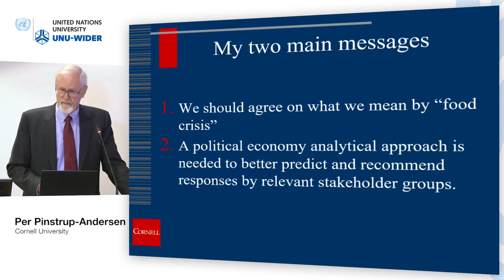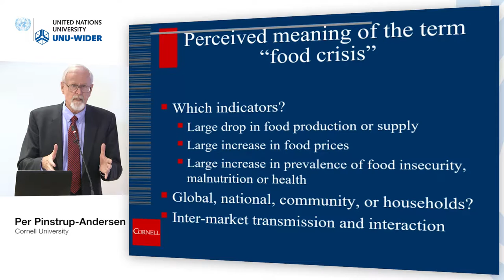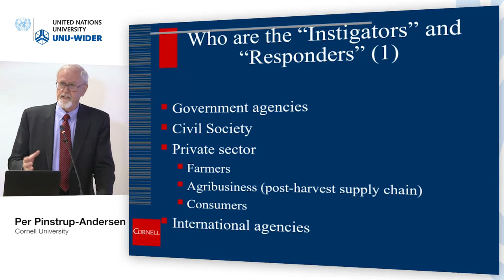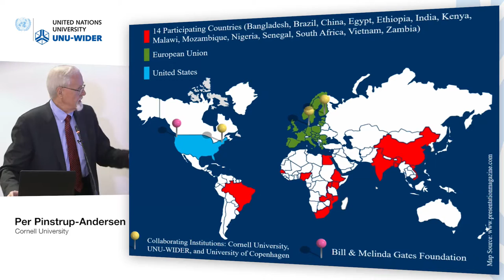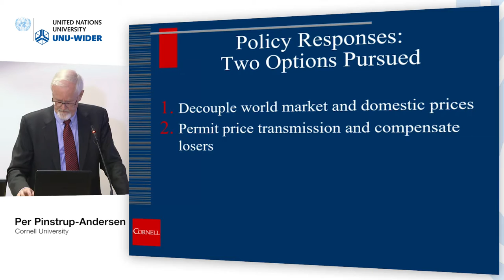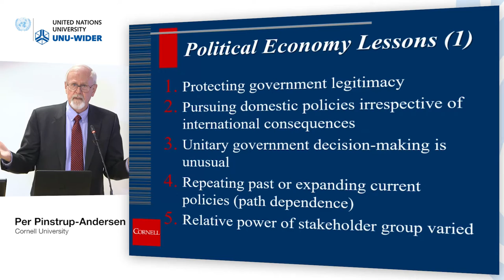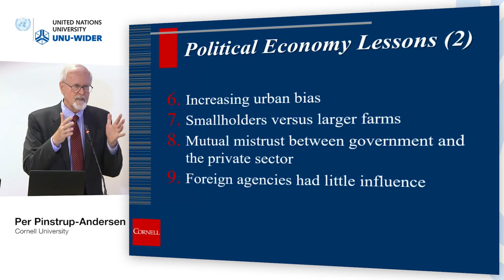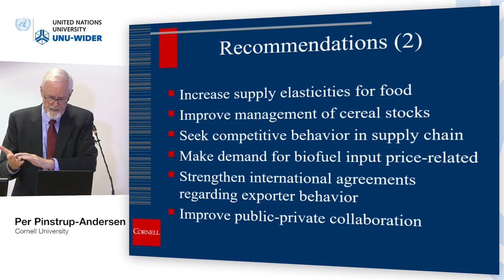Responding to crises conference – Hunger & food security 2/4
Per Pinstrup-Andersen, Cornell University
Presentation: Responding to Food Crises